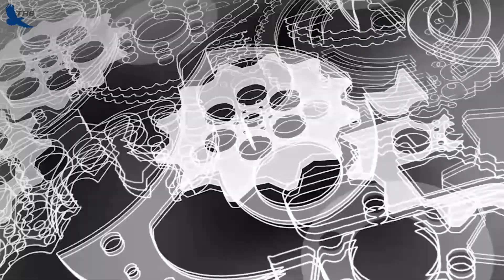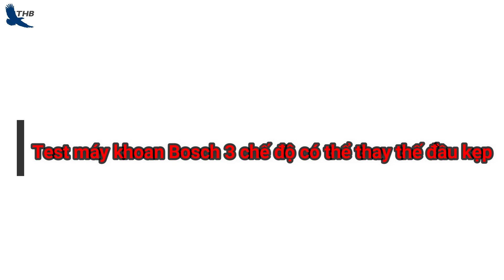Giới Thiệu Các Dòng Máy Khoan Bê Tông Bosch 2 Chức Năng và 3 Chức Năng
Trong video này máy đo chuyên dụng sẽ giới thiệu chi tiết đến mọi người các dòng máy khoan bê tông Bosch (khoan búa Bosch).

Về máy khoan búa Bosch, để hướng đến nhiều đối tượng và nhiều nhu cầu sử dụng hơn, hãng đã chia thành 3 dòng:

- Khoan bê tông Bosch 2 chức năng (như khoan Bosch GBH 2-24 RE)
- Khoan bê tông Bosch 3 chức năng (như khoan Bosch GBH 2-24 DRE)
- Khoan bê tông Bosch 3 chức năng có thể thay thế đầu kẹp mũi khoan (như  Bosch GBH 2-24 DFR).

Về cơ bản cả ba dòng đảm bảo chức năng cơ bản là khoan lỗ. Còn tùy vào từng dòng sẽ có tính năng, chế độ khoan riêng. Các bạn hãy theo dõi hết video để hiểu hơn nhé!

► Chi Nhánh Hà Nội:
30 Mạc Thái Tổ, Yên Hòa, Q. Cầu Giấy

275F Lý Thường Kiệt, P. 15, Quận 11